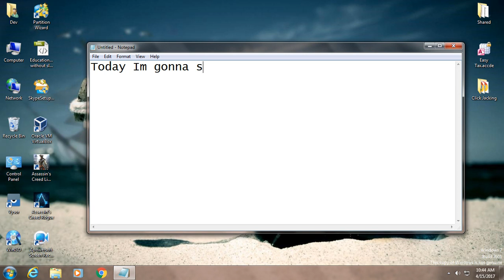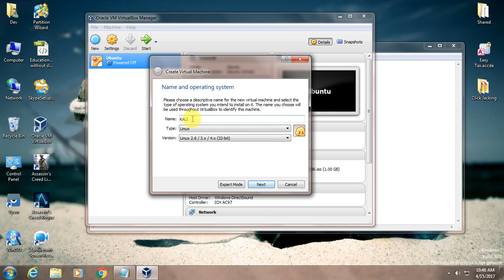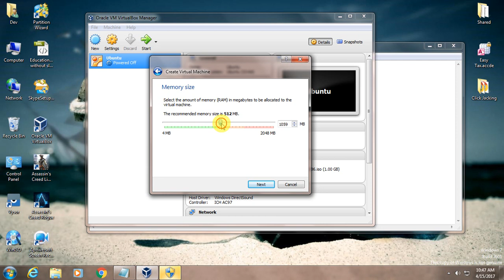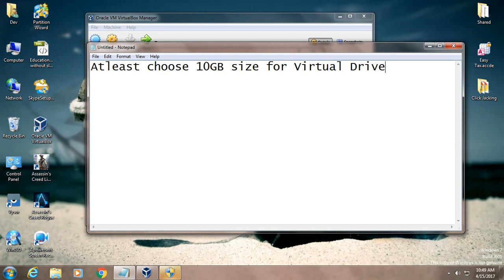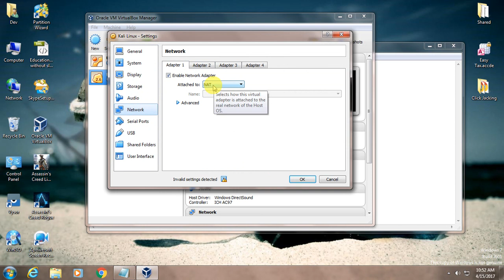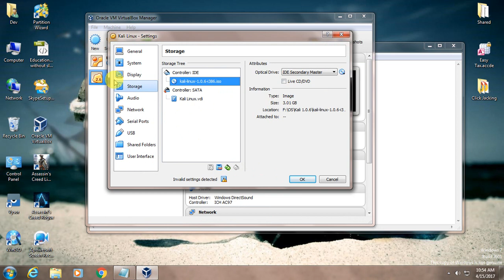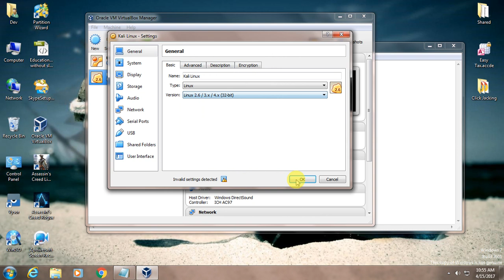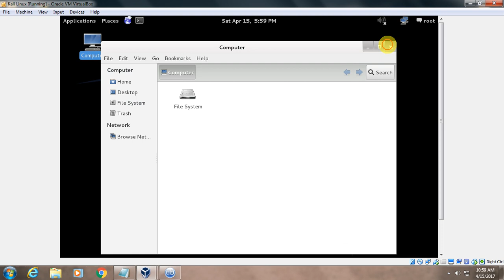[How To] Setup Kali Linux on Virtual Box [VMBOX] Tutorial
This video shows how to setup Kali Linux on Virtual Box